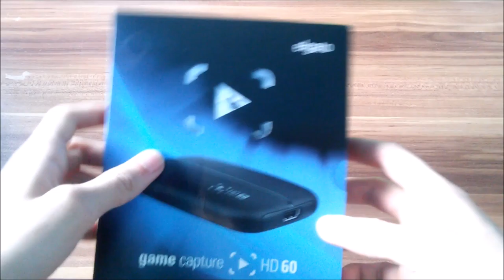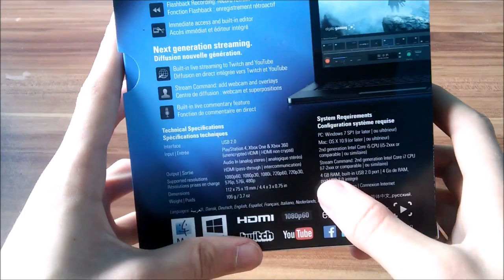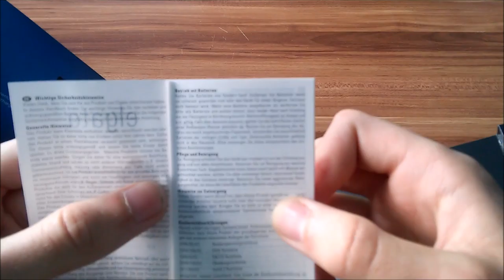Elgato Capture HD 60 Unboxing | Unbox [02]